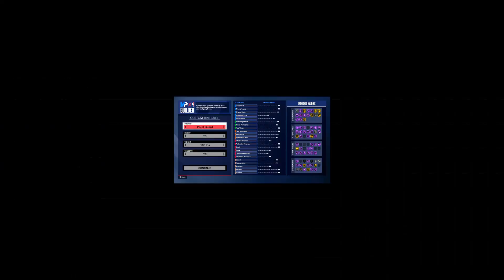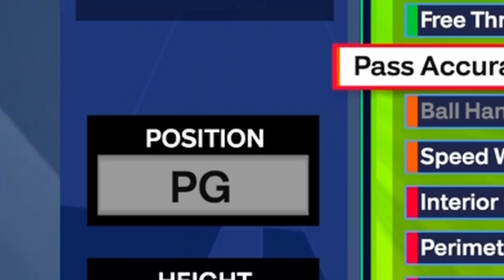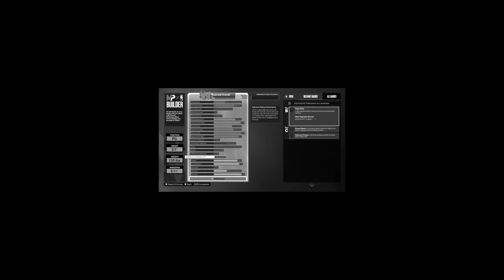I MADE THE BEST COMP PLAY SHOT BUILD IN THE GAME!! NBA 2K24 BEST BUILD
GabeNextUp -  @GabeNextUp

IGNORE TAGS...

nba2k24

BRIO 2X